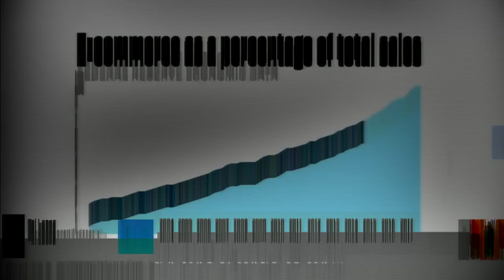Ghost in the Machine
Maybe I should upload more than three videos a year

Ending song: The Song of Friendship - Yakuza 5